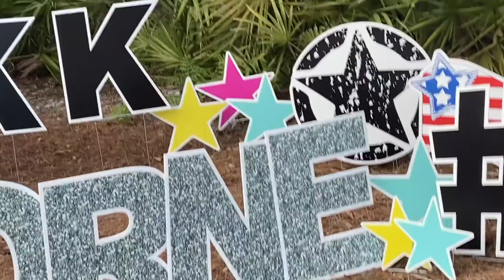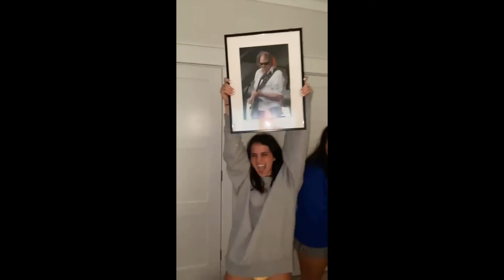THINGS LIKE THIS ONLY HAPPEN TO US